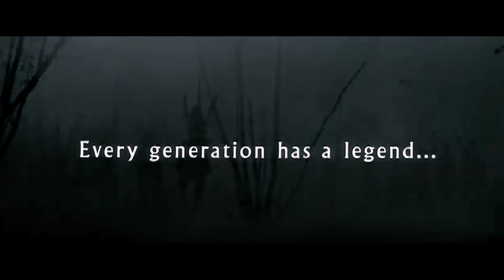Czy KYLO REN (Ben Solo) żyje? Co będzie w filmie o REY? | Ossus Teorie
Czy Ben Solo (Kylo Ren) w Star Wars Skywalker. Odrodzenie ratując Rey przekazał jej swoją energię witalną? Czy w nadchodzącym filmie o Rey, Bohaterka będzie w ciąży z dzieckiem, lub dziećmi, które zostały poczęte poprzez Moc? Co z tym wspólnego miała Diada Mocy? Zapraszam Was na Teorie! Miłego oglądania!

ZOBACZ KONIECZNIE TE FILMY:
- O co chodzi z leczeniem MOCĄ? Czy to psuje STAR WARS?
- Co by było, gdyby ROZKAZ 66 się nie udał? - [TEORIE]
- Po co Rey ZAKOPAŁA miecze na Tatooine?